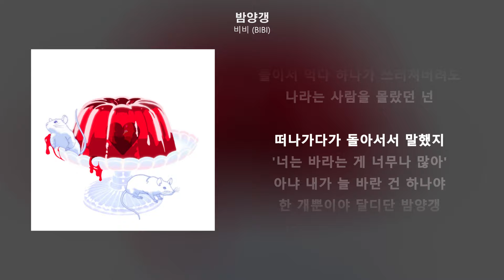비비 (BIBI) - 밤양갱ㅣLyrics/가사